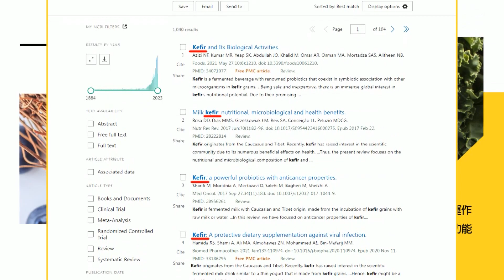【每日必看】美公布調查曝"華為晶片含美量" 郭正亮:彭博惡意報導!台廠未違制裁規定｜華為又一黑科技問世! "充電1秒跑1公里"打趴特斯拉 專家曝"突圍美制裁關鍵" 20231008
00:00 華為.中芯如何突圍衝刺7奈米? 專家點出關鍵招數
04:36 彭博點名台灣4科技公司助華為建廠 郭正亮爆內幕
07:40 歐盟對陸電動車反補貼調查 BMW示警:中方報復超乎想像